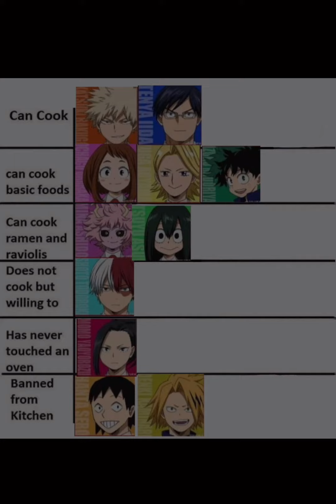What would they do? (Mha characters) OLD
If some of you are wondering why all my gacha content is gone, I deleted it on purpose
I have quit gacha and decided to make this a anime channel

Also thank you for 50 subscribers! Im so grateful for you all

Cya!